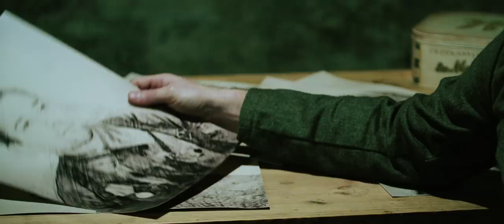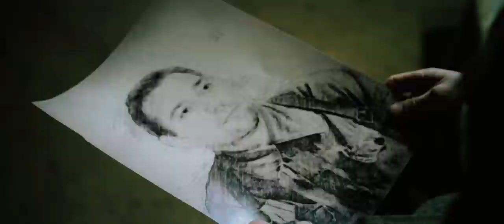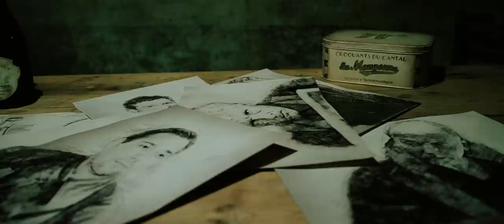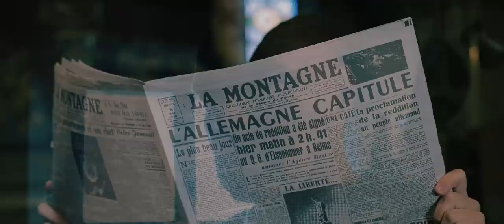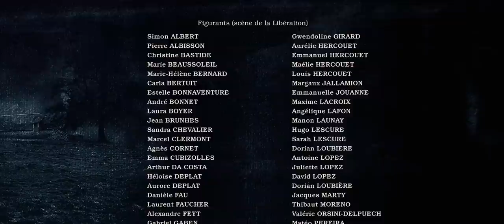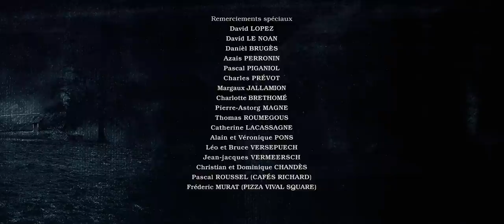LE BURON (Court-Métrage Fantastique)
Un officier Allemand pourchasse des résistants Auvergnats. Alors que la nuit tombe, il s’égare dans les monts du Cantal et trouve refuge dans un mystérieux buron…

« Le Buron » est un court-métrage de genre mystérieux / fantastique qui associe les étranges légendes d’Auvergne à la période glaçante de l’occupation. Le film a été sélectionné dans une dizaine de festivals internationaux, dont le festival international du film de Los Angeles où il a remporté 2 prix, celui du meilleur thriller et celui de la meilleure mise en scène.

Dans les monts du Cantal, les choses ne sont pas toujours ce qu’elles semblent être...

CHAPITRAGE :
00:00 Intro du réalisateur
01:11 Film
21:07 Crédits et remerciements

COMÉDIENS :
Narrateur : Benoît ALLEMANE
L'ermite : Antoine TOMÉ
l'Officier : David LEVADOUX
Le maquisard : Benjamin JONCOUX
Soldats : Brian SENAUD et Michel LEFOUR
Résistants : Alexandre LOUBEYRE, Aurélien LEFOUR, Carla BERTUIT
Le curé : Simon ALBERT
Voix à la radio : Renaud SAINT-ANDRÉ

ÉQUIPE TECHNIQUE :
Réalisateur : Léo PONS
Ingénieur du son : Sacha MATHELET
Chef électricien : Lucas MESTRALLET
Régisseur général : Denis MOULIN
Dialogues : Louba DUSSAUGEY et Léo PONS

Compositeur : Sacha MATHELET
Violoncelliste : Sarah FOUCHENNERET
Ingénieur du son : Renan MONTABRUT

AIDE LOGISTIQUE :
AG Music, Mairie de Salers, Mairie de Tournemire, Office de Tourisme du Pays de Salers.

PARTENAIRES :
Distillerie Louis Couderc, E.Leclerc Aurillac, La Mangoune, Crédit Agricole Centre France, LD Contrôles, Piscines de France Aurillac, Maison Desprat.

REMERCIEMENTS SPECIAUX :

Charlotte BRETHOMÉ, Daniel BRUGÈS, Christian et Dominique CHANDÈS, Clément FAGEOL, Margaux JALLAMION, Catherine LACASSAGNE, Maxime LARRIBE, David LE NOAN, David LOPEZ

, Pierre-Astorg MAGNE, Fréderic MURAT, Azais PERRONIN
, Pascal PIGANIOL
, Alain et Véronique PONS, Charles PRÉVOT

, Jean-François ROCHE, Thomas ROUMÉGOUS
, Pascal ROUSSEL, Jean-Jacques VERMEERSCH,
Léo et Bruce VERSEPUECH

© Leomedias - 2022